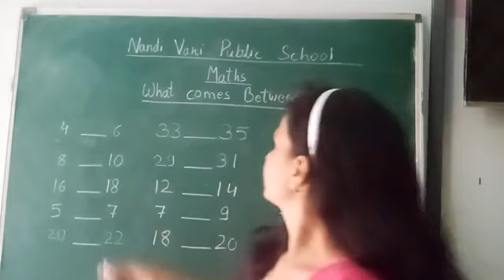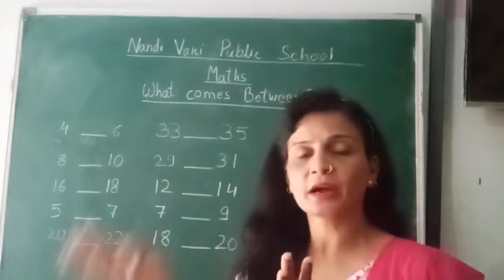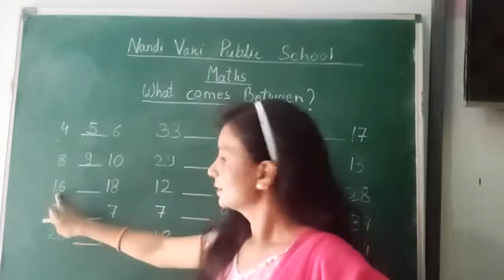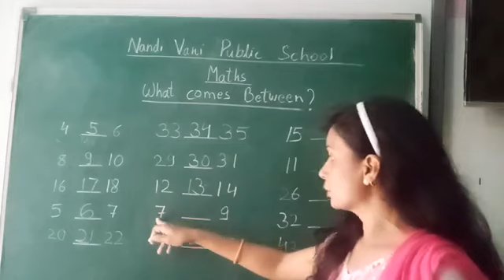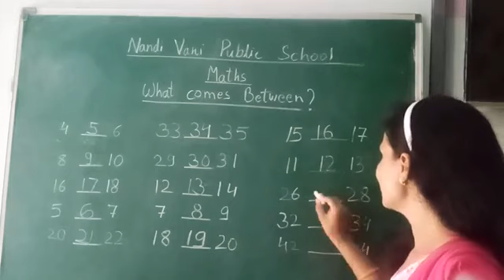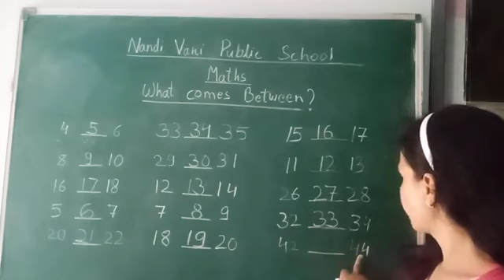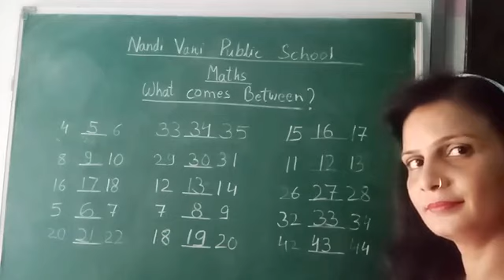What comes BETWEEN ? For class LKG-UKG